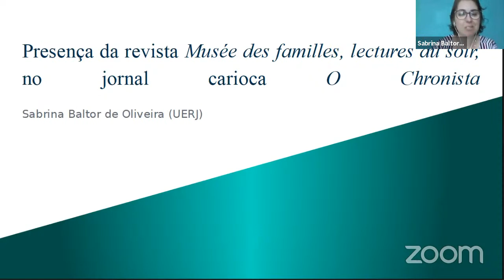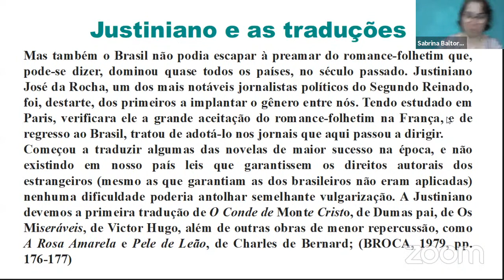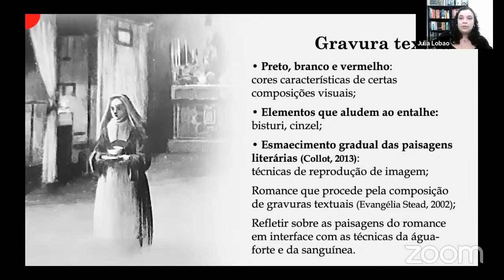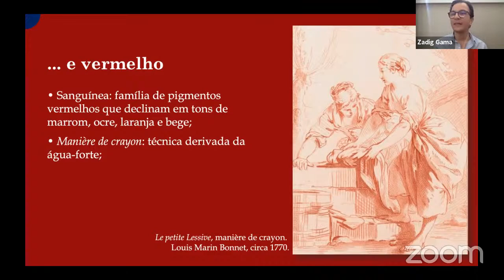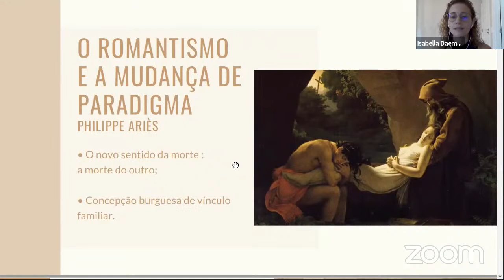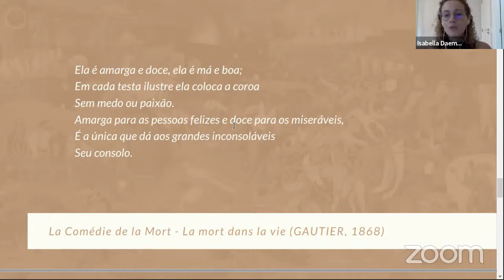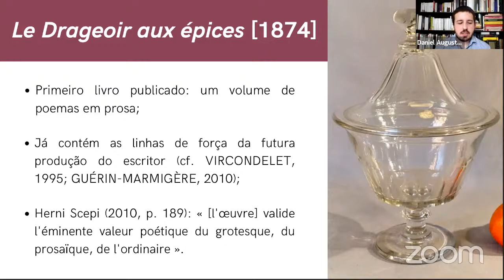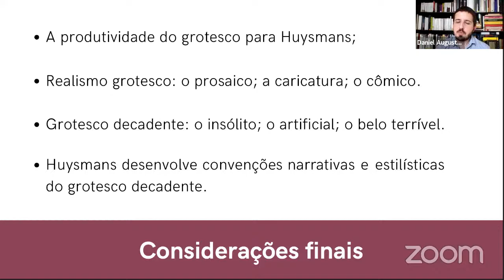MESA 8 | Questões do século XIX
VI SELIFRAN E II SELIFRAN - UERJ 2021

10h20 - 12h20 - Mesa 8: Questões do século XIX.

Coord: Sabrina Baltor de Oliveira (UERJ)

Presença da revista Le Musée des familles, lectures du
soir no jornal carioca O Chronista

Zadig Mariano Figueira Gama (UERJ/UFRJ/Capes) e Júlia
Ferreira Lobão Diniz (UFRJ/Capes-DO)
Soeur Philomène: gravura textual em preto, branco e
vermelho

Isabella Daemon de Oliveira Antunes (UERJ-DO)
Amor e morte na literatura romântica francesa

Daniel Augusto Pereira Silva (UERJ)
O grotesco nos romances de J.-K. Huysmans: os casos
de Marthe, histoire d’une fille (1876) e À Rebours (1884)